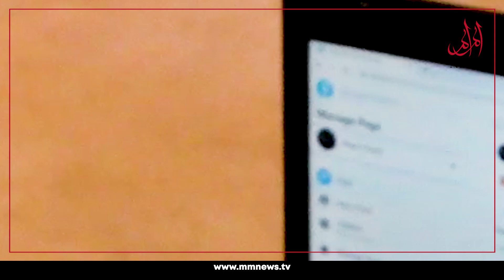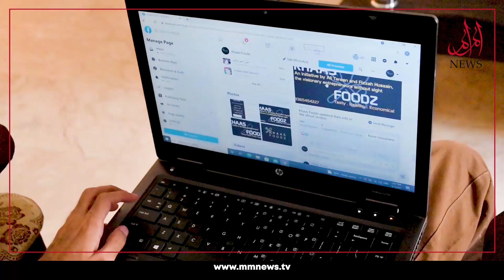Visually Impaired Siblings Sell Homemade Food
Despite disability, blind brother and sister in Karachi have followed their passion and started a home-based food business. How both of them manage their business let's figure it out in the video.